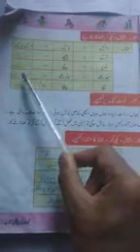Shafat Hassan Gojri Class 4th Subject Urdu درخت کی پکار سوالات کے جوابات جاری